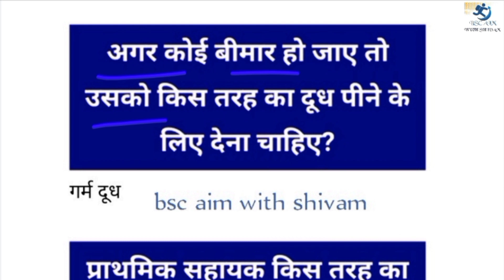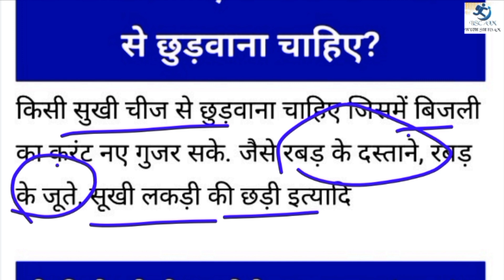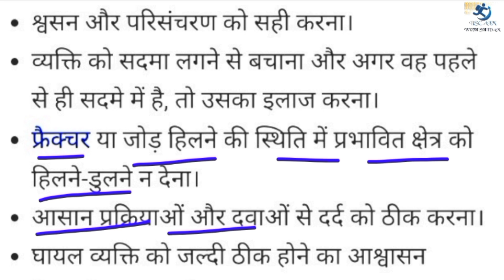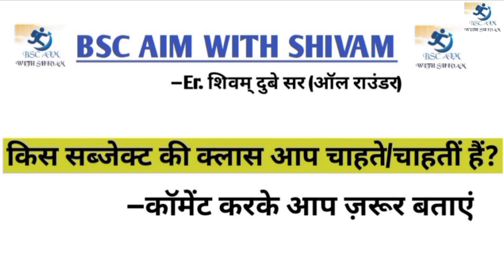सम्पूर्ण first aid health एक वीडियो में प्राथमिक चिकित्सा एवं स्वास्थ्य ba/bsc/bcom 2nd semester mcq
मात्र एक वीडियो में सम्पूर्ण first aid and health ✅| ( प्राथमिक चिकित्सा एवं स्वास्थ्य ) first aid ⛑️ and Health ba/bsc/bcom 1st year 2nd semester एक सटीक रणनीती के साथ तैयार की गई क्लास ।
अंत तक देखें और एग्जाम में जबरदस्त करके आएं ।
राष्ट्र हित में शिक्षा
देश हित में शिक्षा

first aid and health objective questions
first aid and health ba/bsc/bcom 1st year 2nd semester important objective questions
prathmik chikitsa avm swasthya ba/bsc/bcom 1st year 2nd semester objective questions